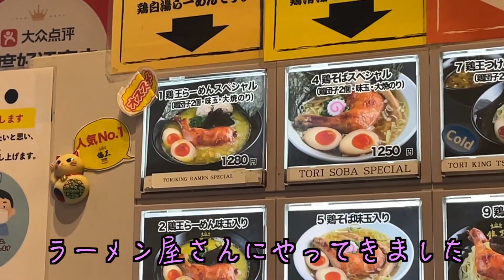【月一ラーメン会】秋葉原 鶏王けいすけさんにクリスマスイブに一人で行ってみた#ラーメン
もかもち。Twitter